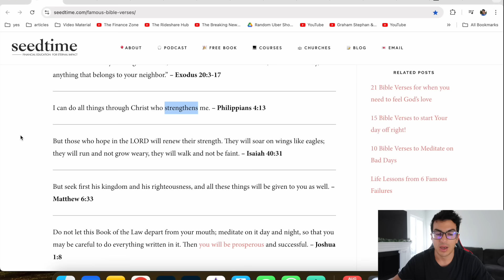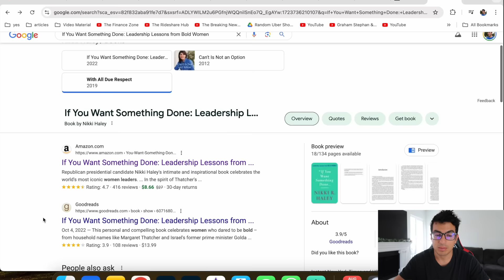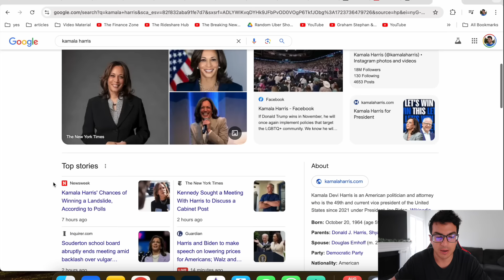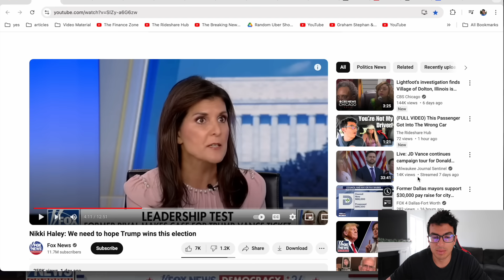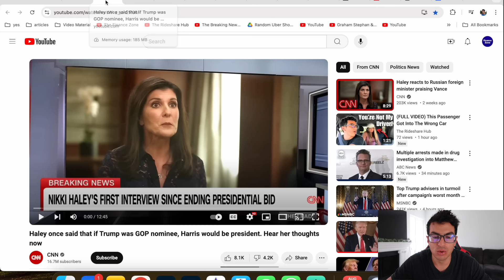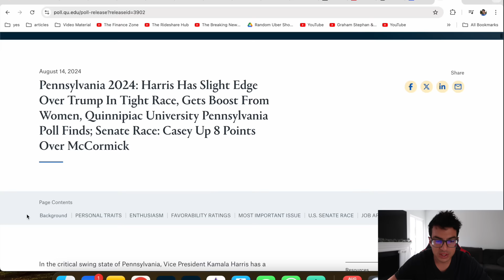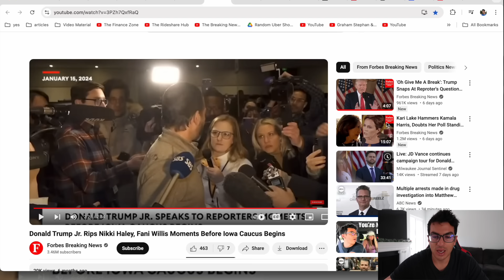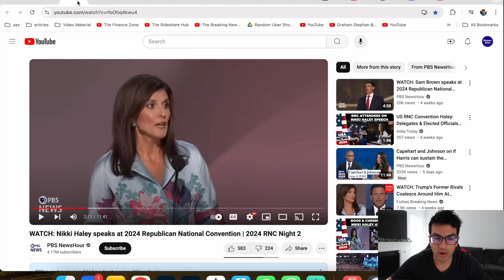I CAN'T BELIEVE WHAT JUST HAPPENED TO NIKKI HALEY!